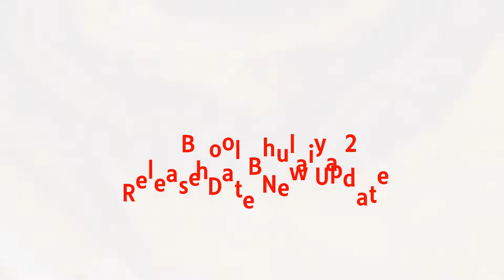Bhool bhulaiya 2 release date | kartik Aaryan | Kiara Advani | Akshay Kumar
Friends, today in this video we will talk about Kartik Aaryan, Paresh Rawal, Rajpal Yadav, Kiara Advani and Tabussam (Tabu)'s film Bhool bhulaiya 2. The actual date of this film has been postponed again.  This film is a sequel to Akshay Kumar's film bhool bhulaiya.
1. Bhool bhulaiya 2
2. Kartik aaryan new moviee
3. Kiara advani new movie
4. Bhool bhulaiyaa 2 update
5. Bhool bhulaiyaa 2 release date
6. Bhool bhulaiyaa 2 akshay kumar
7. Akshay kumar new movie 2021
8. Rajpal Yadav new movie
10. 2021_new comdey movie
11. bhool bhulaiya 2 new update